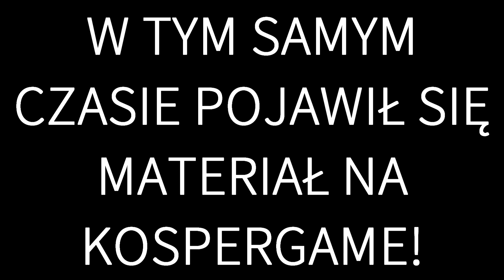NA BACKSTAGE'U Z ARTYSTAMI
▽Rozwiń opis!▽

Widzisz ten napis? Wiedz, że jesteś SUPER! :)